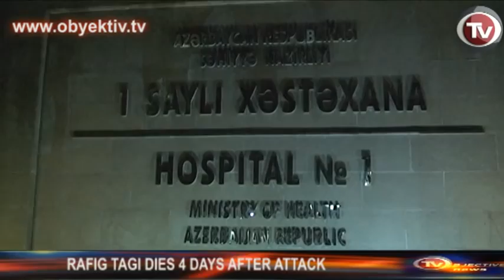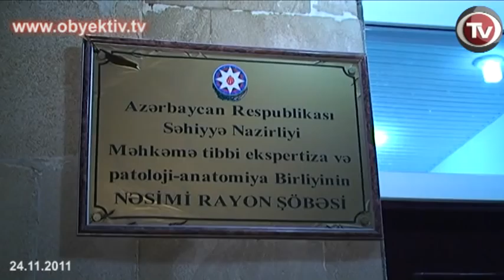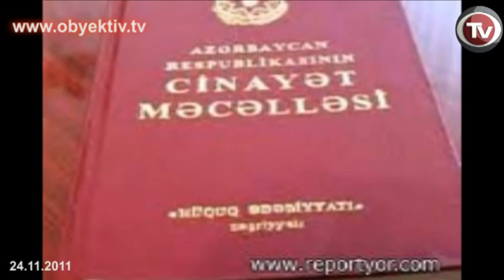RAFIG TAGI DIES 4 DAYS AFTER ATTACK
On November 23rd, at approximately at 15:30 pm, writer and journalist Rafig Tagi died in the intensive care unit (ICU) of the Clinical Center. A victim of an assassination attempt on November 19th, Tagi underwent a difficult surgery to repair the damage caused by 6 stab wounds and his condition over the past few days was described by doctors as 'stable'. After surgery on Saturday night, Rafig Tagi even gave a short interview to Objective.
Yesterday morning, Tagi's condition deteriorated, and he was returned to the intensive care unit. However he passed away at approximately 15:30.
A post-mortem is being conducted. The Head of Union of Forensic and Medical expertise and Pathological Anatomy Shakir Musayev said that the reason for publicist's death is the deterioration of a stab wound in the abdominal cavity.
Writer-journalist Rafig Tagi was stabbed near his home as he was returning home from work. A criminal case has been launched against the unknown assailant for deliberately inflicting grave injury under Article 126.1 of the Criminal Code. Nobody has been arrested for this crime.
Rafig Tagi, a physician at Emergency Medical Aid Station #8, and his colleagues said that reason for the attempt on his life was his last article, published on November 11th, and titled, "Iran and the Inevitability of Globalization".
On November 15th, 2006, Rafig Tagi was arrested for his article "Europe and Us", originally published in Sanat newspaper. He was sentenced to 3 years in jail under Article 283.1 of the Criminal Code: incitement of national, racial or religious hatred.
Rafig Tagi was the second writer to be murdered for his professional work in Azerbaijan. The first was Elmar Huseynov in 2005.